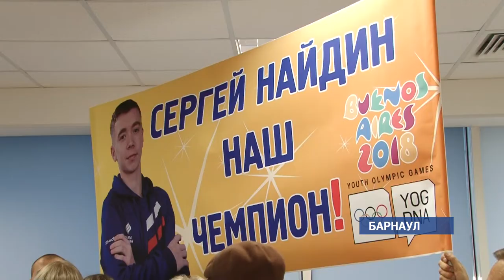Алтайский гимнаст Сергей Найдин завоевал сразу четыре медали на юношеских Олимпийских играх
С триумфом вернулся из аргентинского Буэнос-Айрес гимнаст Сергей Найдин. Самолет с Сергеем и его тренером приземлился в барнаульском аэропорту накануне вечером.